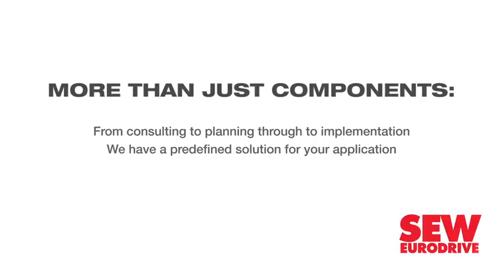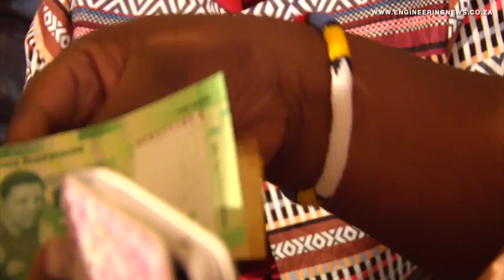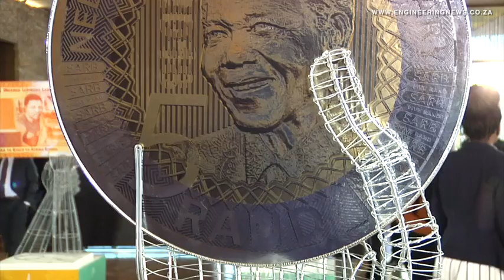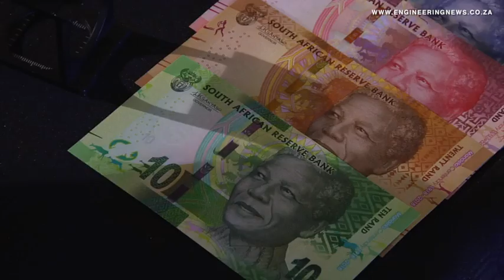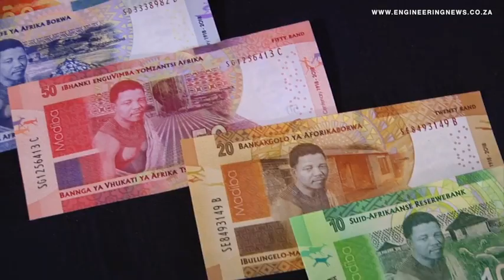Mandela centenary commemorated with banknotes and R5 coin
To commemorate late Statesman Nelson Mandela’s centenary, the South African Reserve Bank has launched commemorative banknotes and a R5 coin into circulation, depicting the most significant occasions in Mandela’s life